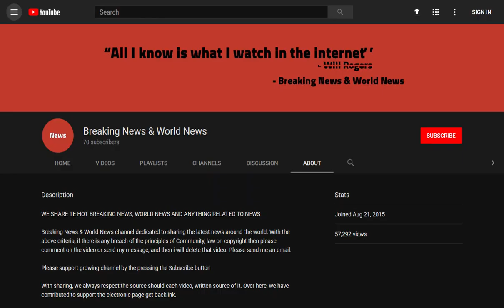BREAKING! British couple hid behind rocks with burned children in Greek fires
Source DONT' FORGET TO SUBSCIBE TO OUR CHANNEL When British couple Fred and Suzanne Cogdell saw 50ft flames speeding through the forest towards their hotel, they knew they had to run for their lives.

They made it to the beach where they hid behind rocks, but had to watch agonisingly as badly burned children waited to be rescued.

As they sheltered near the harbour with hundreds of other terrified people – local residents and tourists – they s ...